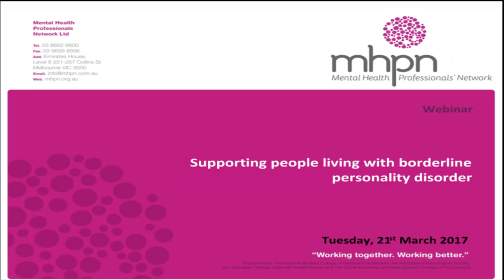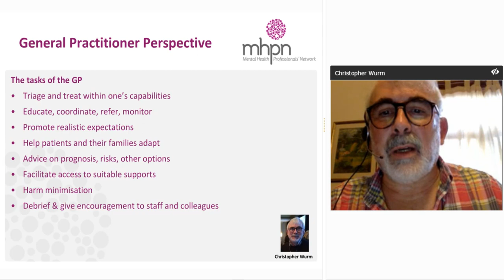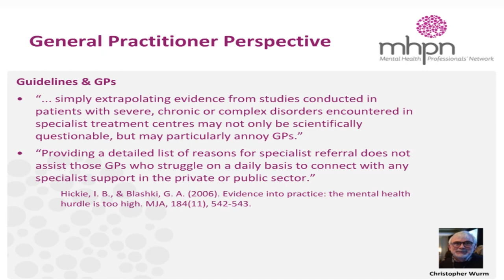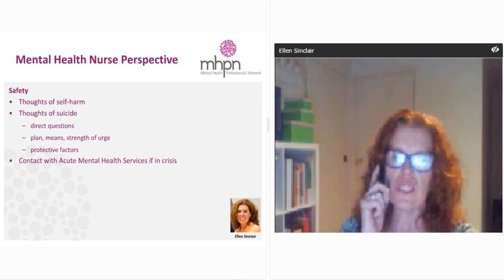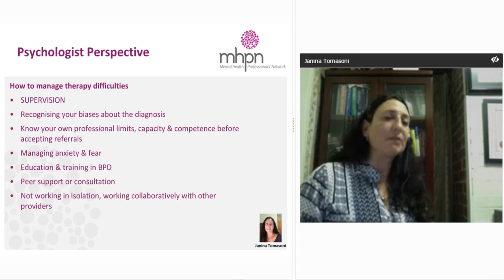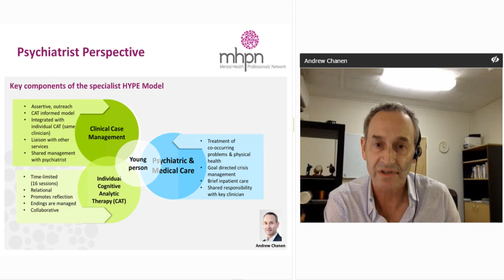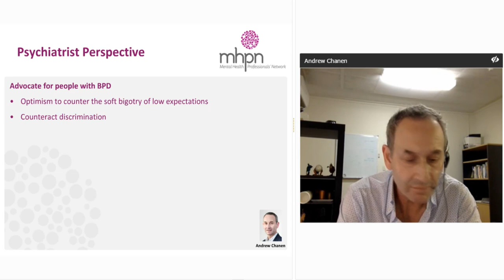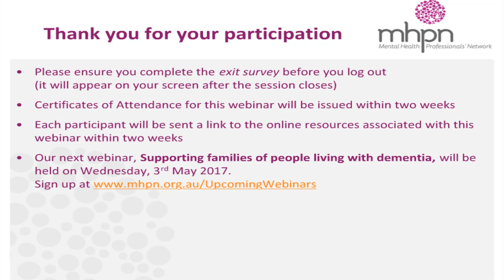Supporting people living with borderline personality disorder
Hear from an interdisciplinary expert panel on how collaborative mental health care may help support people who are affected by borderline personality disorder.

For more high quality interdisciplinary panel discussions like this one,